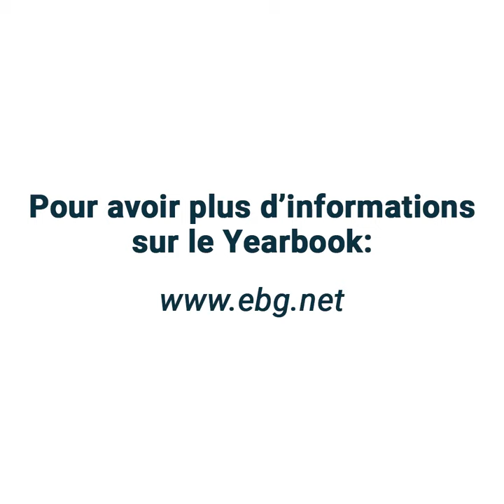Interview de Marie-Charlotte BOSVIEUX : concevoir des outils de pilotage et d'aide à la décision